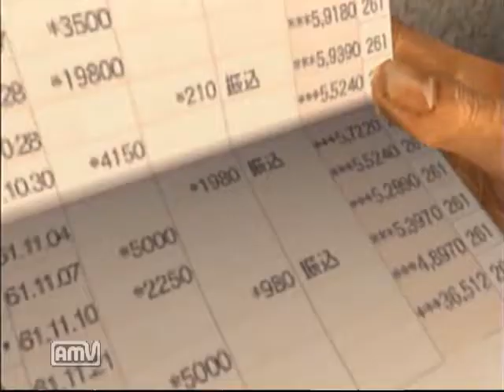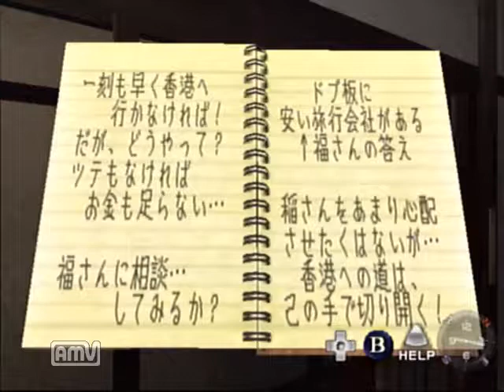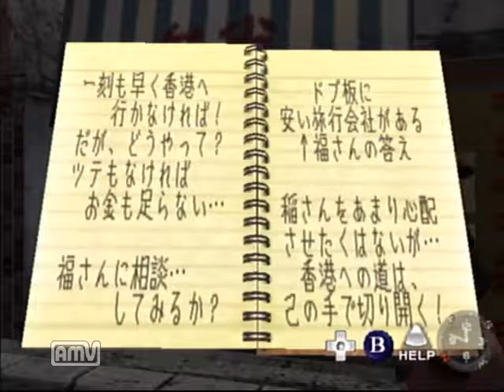【ドリキャス実況】シェンムー part27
メインヒロインのシェンファさんですねえ・・・